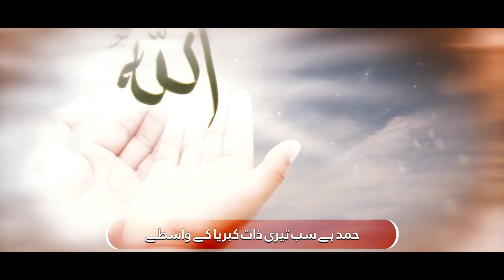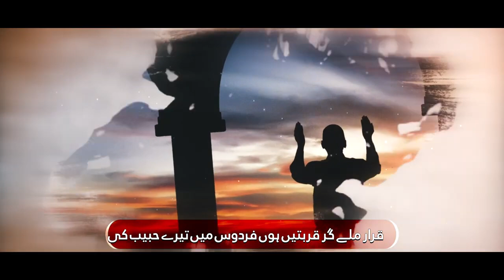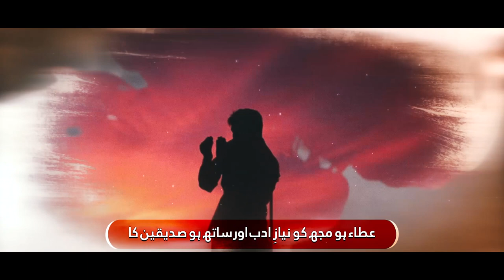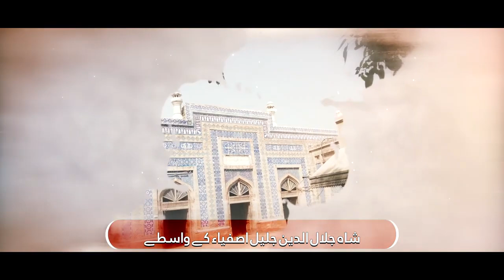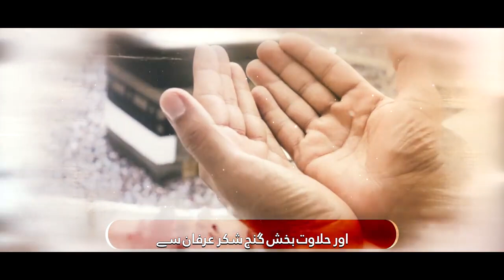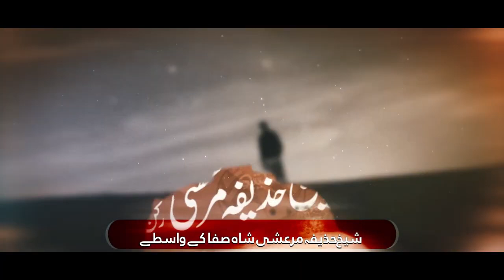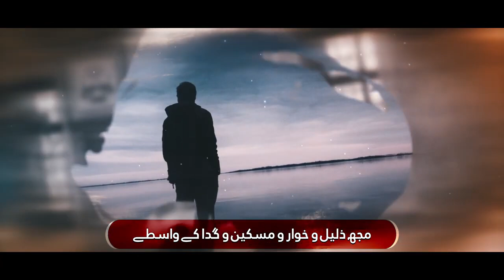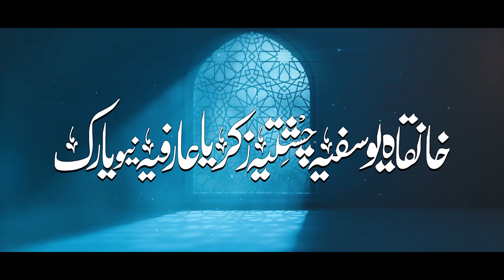Silsila Chishtia kay akabrean ki History || Wonderful words || Heart touching voice